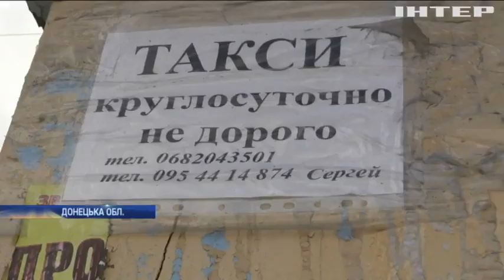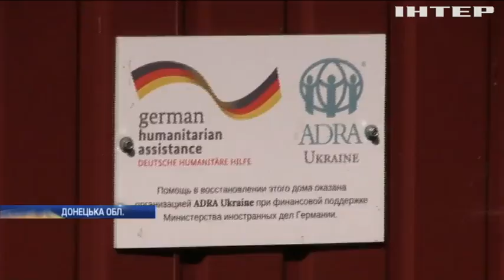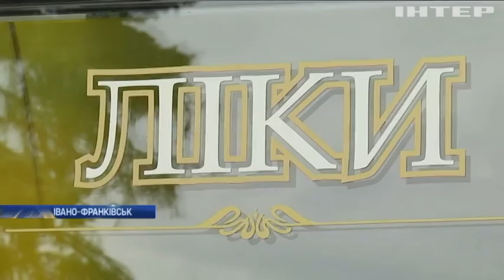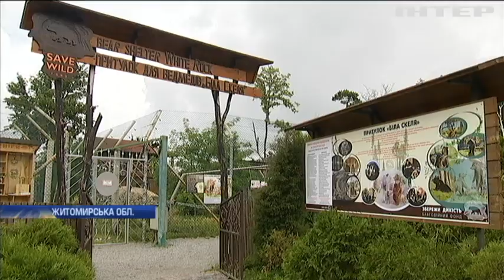Новости 12:00, выпуск за 16 июля 2019 года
Дивіться у випуску: Велетенський водяний смерч налякав жителів французької Корсики. У Чилі масовим запливом у Тихому океані відзначили середину зими. У Франції спалахнула "столиця кемпінгу"